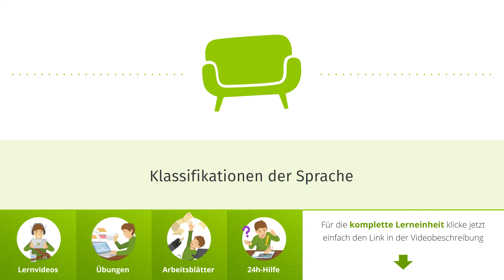Klassifikationen der Sprache einfach erklärt | sofatutor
Das Video in voller Länge findest du Du möchtest mehr zum Thema agglutinierende wissen, dann klicke – Hier erwarten dich jede Menge Lernvideos, interaktive Übungen und Arbeitsblätter zum Ausdrucken. Alles zur Thematik agglutinierende Sprache schnell und einfach erklärt!